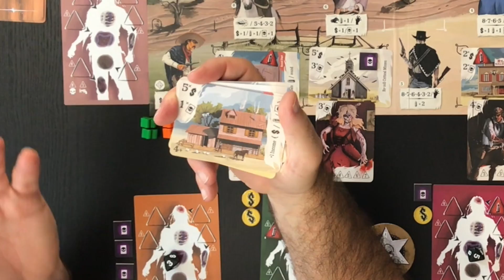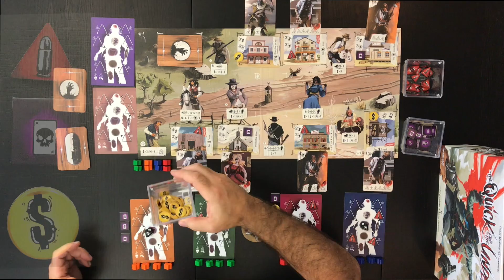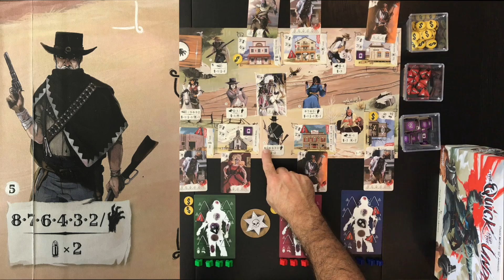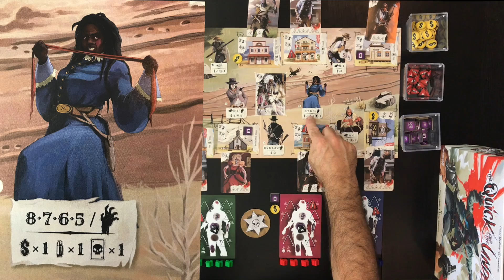the QUICK and the UNDEAD - kickstarter preview (VF)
The QUICK and the UNDEAD un jeu des concepteurs Daryl Andrews et Adrian Adamescu publié chez Inside Up Games arrive sur Kickstarter le 31 octobre 2019. Un jeu de 1 à 6 joueurs suite à l'ajout de la variante solo par La Société des Jeux.

Un très beau mélange de deux styles qui laisse place à un gameplay rapide, sans temps mort...mais non sans morts-vivants !

Un jeu pour votre ludothèque ? Laissez-moi savoir